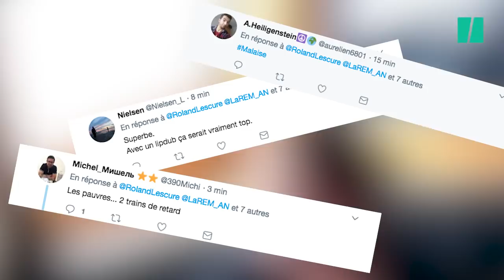Ces députés LREM font un Mannequin Challenge (et l’opposition en profite pour les chambrer)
De retour de l’Assemblée nationale en plein examen de loi PACTE (Plan d’action pour la croissance et la transformation des entreprises), sept députés LREM (Stanislas Guérini, Olivia Gregoire, Marie Lebec, Roland Lescure, Célia de Lavergne, Guillaume Kasbarian et Jean-Nöel Barrot) se sont mis en scène ce mercredi dans un "Mannequin challenge". Ce phénomène tout droit venu des Etats-Unis consiste à rester immobile pendant une vidéo, mais le concept date de 2016.
Le député LR de l’Aisne Julien Dive s’est engouffré dans la brèche en ironisant sur cette initiative.